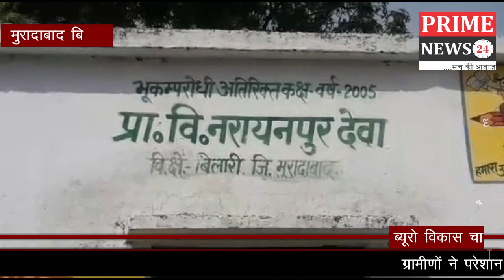ग्रामीणों ने परेशान होकर राशन डीलर की जिलाधिकारी से की शिकायत